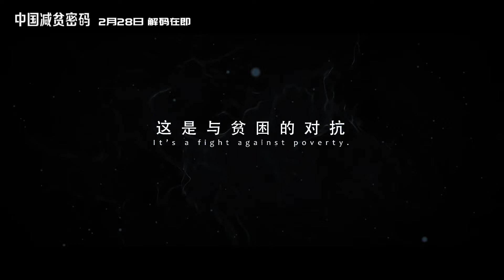破译中国减贫决胜密码 《中国减贫密码》宣传片2月28日重磅解锁在即 China: Prescription For Poverty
这串重要密码，线索在这里！

她说
每天都是风吹日晒
生活比较艰辛
但是为了小孩为了家庭
还是愿意支撑

他说
外头再怎么苦
肯定苦不过这儿

她说
之前吃穿都困难
但是再困难都要供孩子读书

在你脑海里
那些为了梦想而奋斗的人
长什么模样

中国大地上
那些最贫穷的地方在哪里
到底是什么样的密码
破开了贫困这道横亘千年的大门

这是关乎亿万人的故事
这是中国与世界共享的智慧
2月28日
让我们一起
破译中国减贫的决胜密码！

It's a story about hundreds of millions of people. It's a struggle against destiny and a fight for a better life. The success and wisdom belong to China and the world. The secrets are told in the 50-minute multilingual documentary.